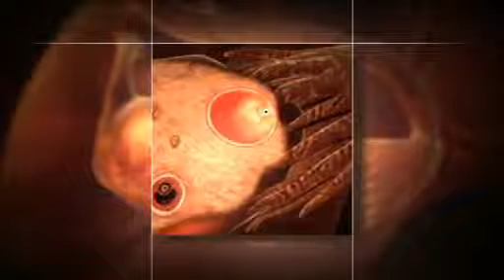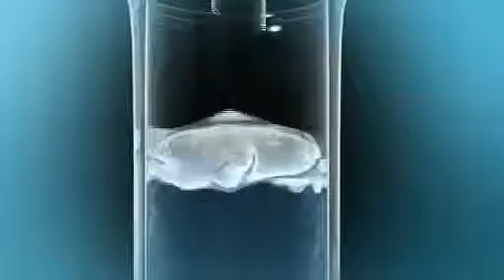The Difference Between IUI and IVF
Intrauterine insemination (IUI) and in vitro fertilization (IVF) are two commonly used methods of fertility treatment, which increase a couple’s chance of becoming pregnant.

IUI is a procedure during which processed and concentrated motile sperm are inserted directly into a woman’s uterus. This procedure is timed according to a woman’s ovulation, and may be performed one to two times in the days immediately following the detection of ovulation. After ovulation a woman’s egg is picked up by the fallopian tube and waits there for the sperm. Since the IUI procedure deposits higher concentrations of good quality sperm close to where the egg is waiting, the chances that the egg and sperm will find one another are increased.

IVF is the most successful method of fertility treatment utilized today to help couples to conceive. The basic components of the IVF process include stimulation of the ovaries to produce multiple eggs at a time, removal of the eggs from the ovary (egg retrieval), fertilization of the eggs in the laboratory, and subsequent placement of the resulting embryos into the uterus (embryo transfer). The chance of pregnancy from IVF depends primarily on the age of the woman, the cause of infertility, and factors related to the quality of the IVF laboratory.